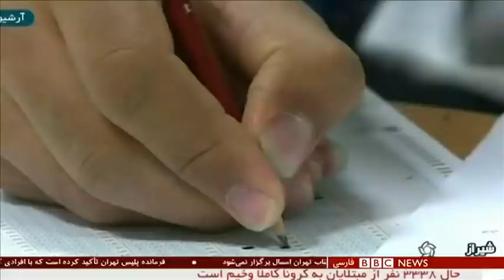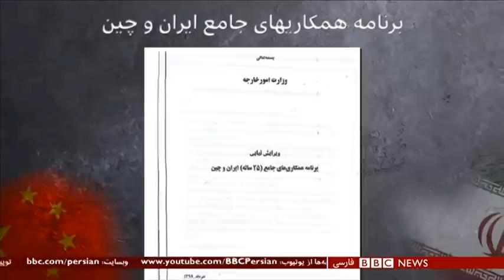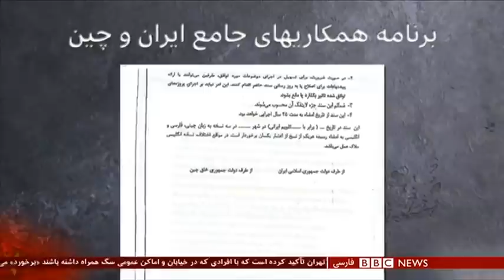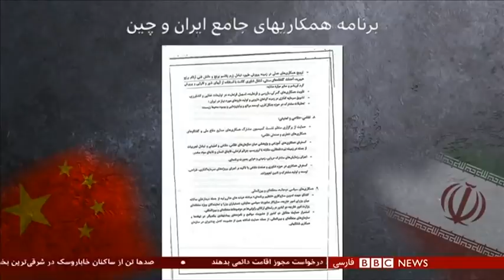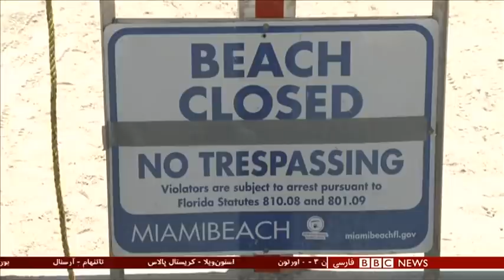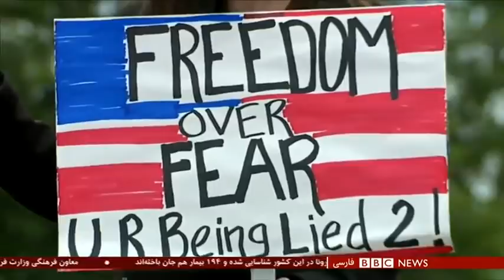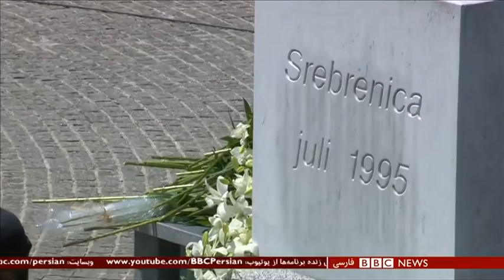اخبار ساعت شش عصر- یکشنبه ۲۲ تیر